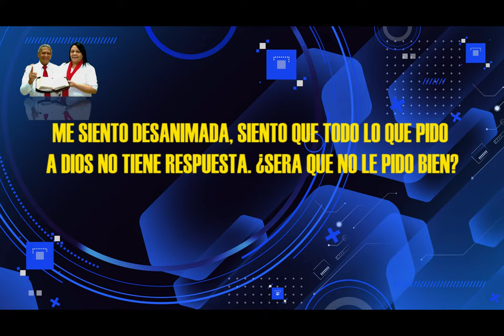HNO PUERTAS RESPONDE #317 | ¿SERA QUE NO LE PIDO BIEN? |LUZ TV | MICRO HNO PUERTAS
Hno. Puertas; ¿ME SIENTO DESANIMADA, SIENTO QUE TODO ,LO QUE LE PIDO A DIOS NO TIENE RESPUESTA. SERA QUE NO LE PIDO BIEN QUE ME ACONSEJA?

Voz Over / Locutor: que lee las preguntas:
Juan Marquez.